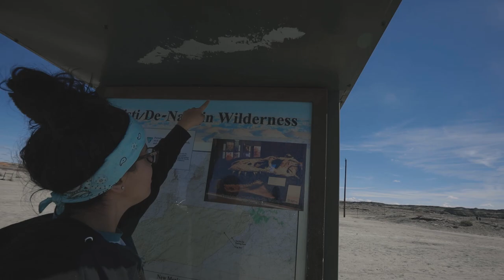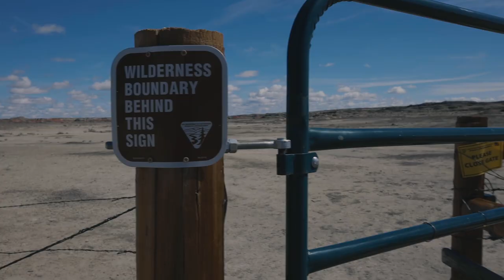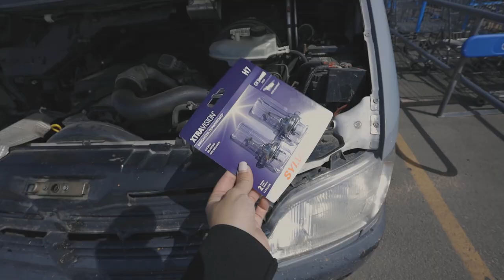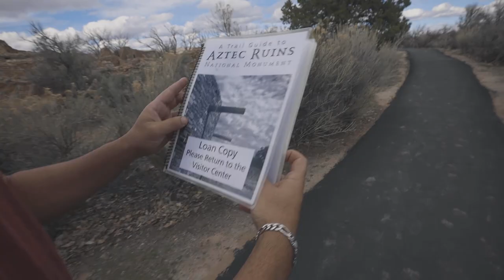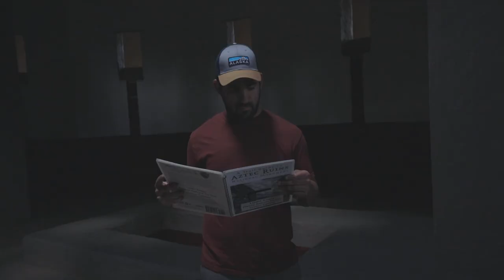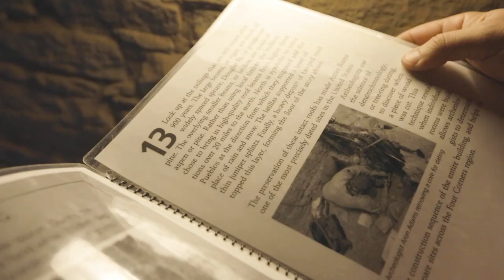Exploring Aztec Ruins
Crawling through real Aztec Ruins! We explored Arizona in this vlog, first seeing what Bisti Wilderness had to offer. We then went to Aztec Ruins National Monument and crawled through some really old Aztec Ruins!

REAR FAN
FRONT FAN

MAIN CAMERA
2nd Camera
Lens Adapter
Main lens
2nd Lens
Wide lens
50mm lens
24mm lens
Super zoom lens
Drone battery
Action Cam

Hey! My name's Bianca. I like to make videos and post new content every week! I'm currently traveling the Country in a Sprinter conversion van with my friend Jason so my content will be vlogs and van life related content for the time being! Trying to inspire people to get out there and live their dreams cause this is the only ride we got!

Traveling the world with you, one video at a time! Lets live a dream!!! :)